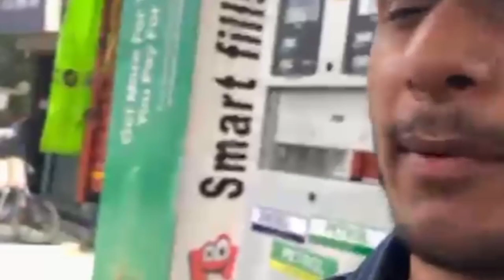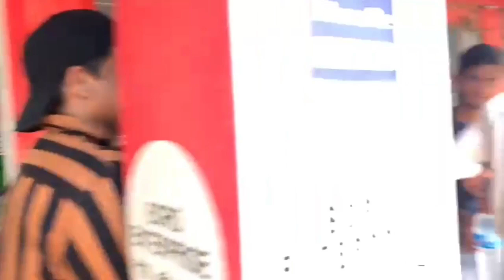Theopani Waterfall in Rani Guwahati | Theopani Waterfall Vlog | VLOG #2